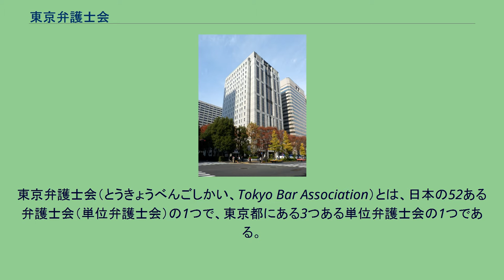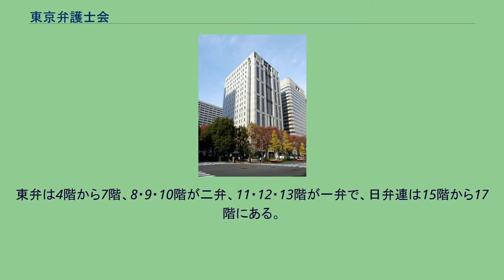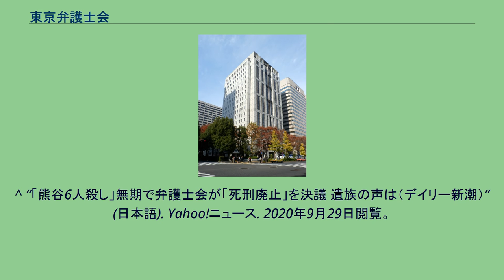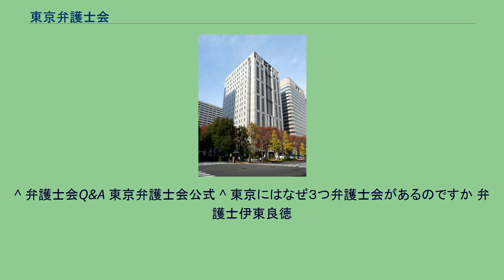東京弁護士会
東京弁護士会（とうきょうべんごしかい、Tokyo Bar Association）とは、日本の52ある弁護士会（単位弁護士会）の1つで、東京都にある3つある単位弁護士会の1つである。
略称は東弁（とうべん）。
強制加入団体である日本の弁護士団体の中で、8,000人を超える東京の弁護士が所属する職能団体であり、日本最多の会員数の単位弁護士会である。
他の2つよりも個人経営の弁護士が多く、外国特別会員の形で外国法事務弁護士も所属している。
関東弁護士会連合会所属。
東京都には、単位弁護士会として、東京弁護士会のほか、第一東京弁護士会・第二東京弁護士会が存在し、所属する法律事務所が東京都内にある弁護士は、この3会のいずれか一つに所属する必要がある。
東京都のみ地方裁判所管轄区と無関係に複数の弁護士会があるのは、会のあり方をめぐる考えの違いにより分裂したためとされている。
3つの弁護士会は別々の場所にあったが、1995年の弁護士会館完成により同じ建物内に事務局がある。
東弁は4階から7階、8・9・10階が二弁、11・12・13階が一弁で、日弁連は15階から17階にある。
所属する弁護士の会費、弁護士会経由で受任した所属弁護士の負担金、照会請求手数料などを主な収入源としている。
会長の補助機関として50を超える委員会が存在し、所属する弁護士がそれぞれの委員会で会務の一環として対象分野に関する活動を行っている。
^ “弁護士会別会員数”. 日本弁護士連合会. 2020年5月2日閲覧。
^ a b “歴史としくみ｜1949（昭和24）弁護士法（現行）制定・ 弁護士自治・強制加入と懲戒｜東京弁護士会について｜東京弁護士会を知る｜東京弁護士会”. 2020年9月30日閲覧。
^ “「熊谷6人殺し」無期で弁護士会が「死刑廃止」を決議 遺族の声は（デイリー新潮）” (日本語). Yahoo!ニュース. 2020年9月29日閲覧。
“個々の弁護士によって死刑制度に関する考え方は千差万別です。にもかかわらず、強制加入団体である東京弁護士会” ^ a b “弁護士会について” (日本語). 第二東京弁護士会. 2020年9月30日閲覧。
“日本で弁護士業務を行おうとする場合は、必ず、日本弁護士連合会に登録すると同時に、全国52の単位会のいずれかに所属しなければなりません（これを「強制加入団体」といいます）” ^ a b c d “弁護士界の"細かすぎる派閥"はこう生まれた | 続・弁護士という民族” (日本語). 東洋経済オンライン (2015年6月24日). 2020年9月29日閲覧。
^ “第二東京弁護士会とは” (日本語). 第二東京弁護士会. 2020年9月30日閲覧。
^ 弁護士会Q&A 東京弁護士会公式 ^ 東京にはなぜ３つ弁護士会があるのですか 弁護士伊東良徳